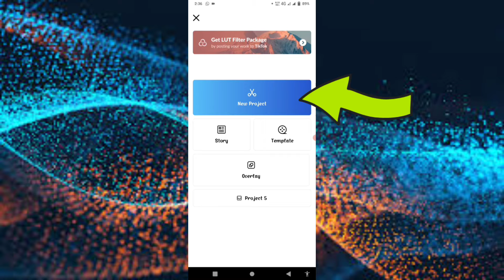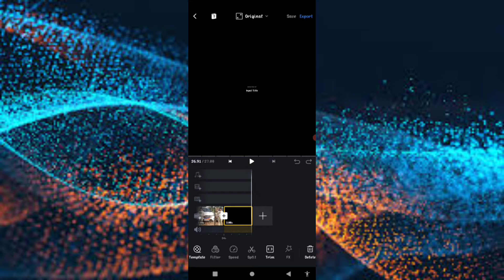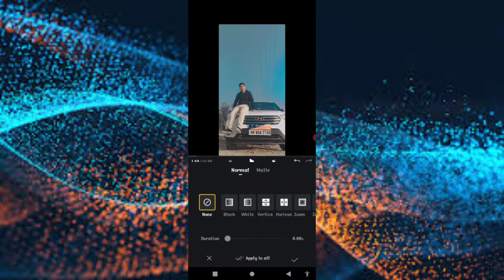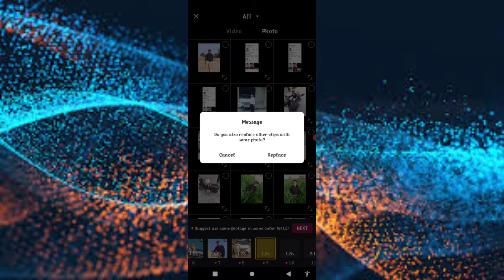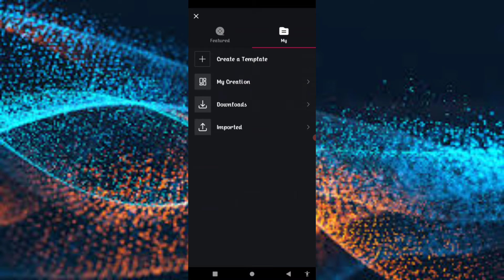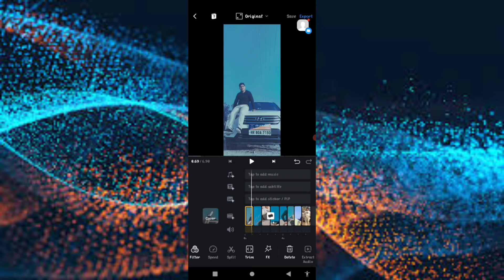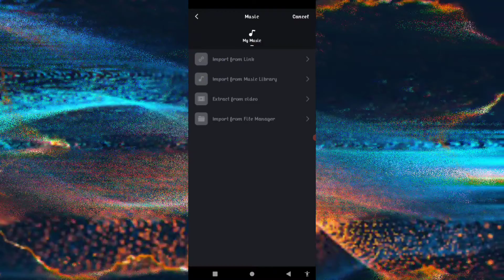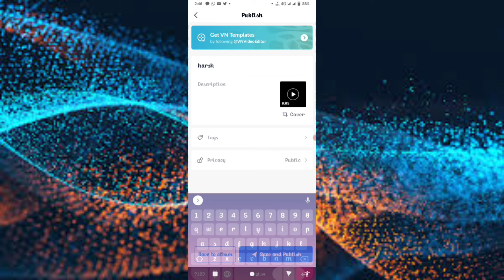VN Speed Photo Video Editing ||`How to make speed photo video in VN video editer || VN app tutorial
vn video editor in 2022
vn video editor status in 2022
vn video editor song
 vn video editor new trending
Vn video editor instagram reels
VN Speed Photo Video Editing app download
VN Editor
VN Editor app download